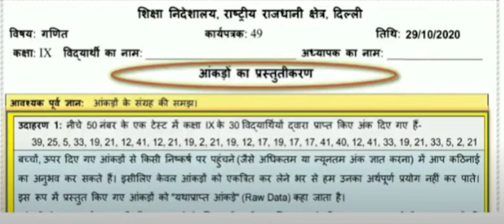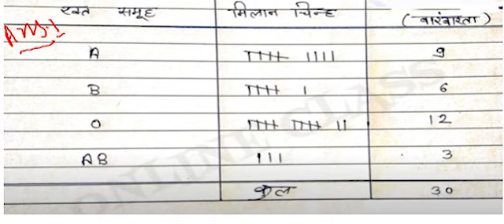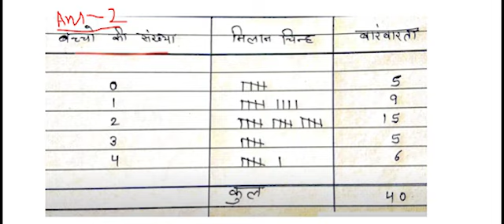CLASS 9TH MATHS WORKSHEET NUMBER 49 HINDI MEDIUM